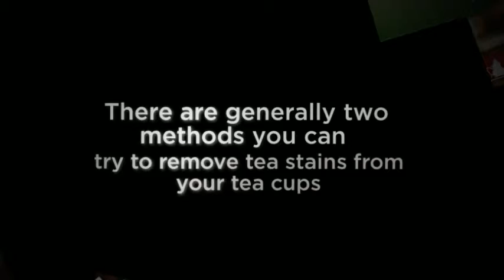Teaware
Teaware would be the overall array involving apparatus used in your production involving their tea. On account of the online world, acquiring teaware online in which accommodates your specific tastes as well as requirements, can be a click.